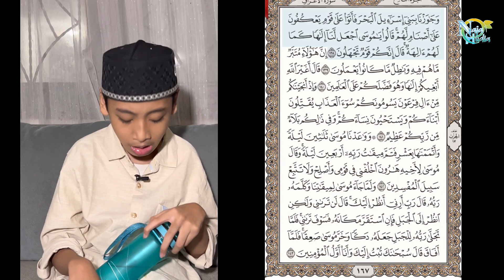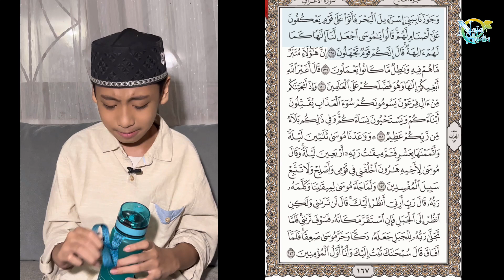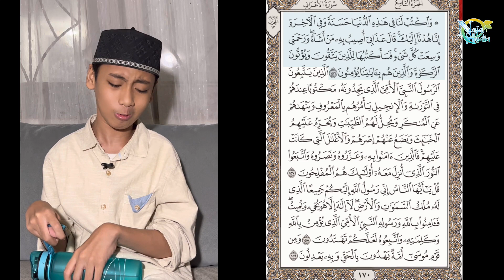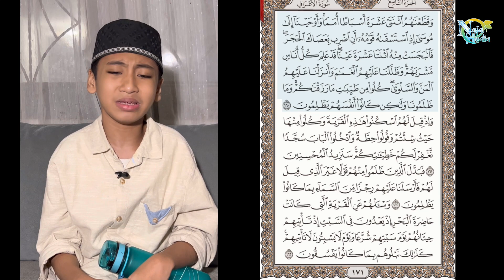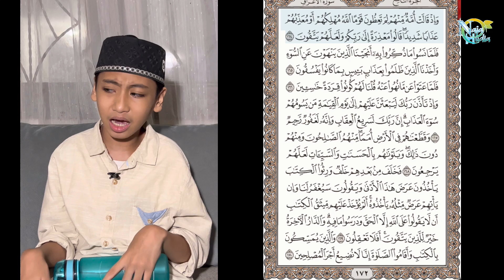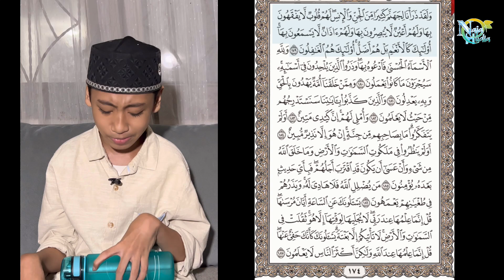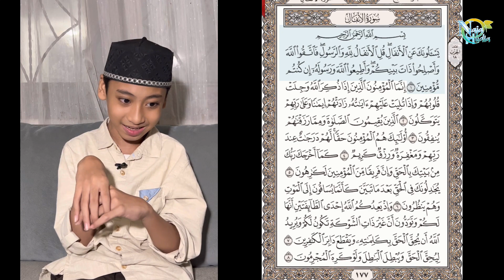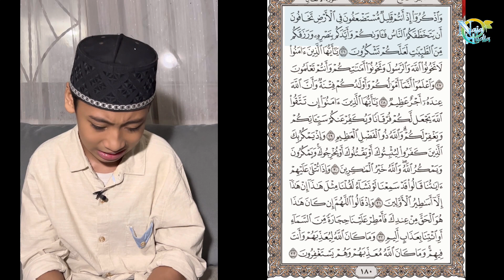RECITING AL QURAN JUZ 9 bil ghoib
Reciting juz 9 full bil ghoib naja hafiz indonesia